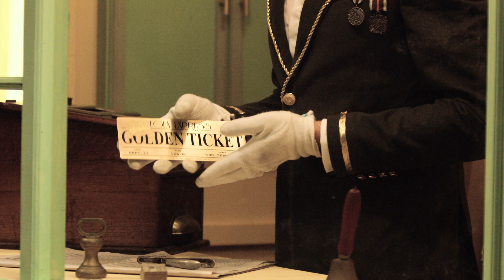All aboard A Vintage Express! : Carlo Rino Autumn/Winter 2017 Collection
Join us on our latest adventure to make-believe and far off places.

Go where the fashion wind blows with high spirits, light heartedness and, incorporate imagination with reality on this magnificent picturesque escapade of our latest Autumn Winter 2017 Collection.